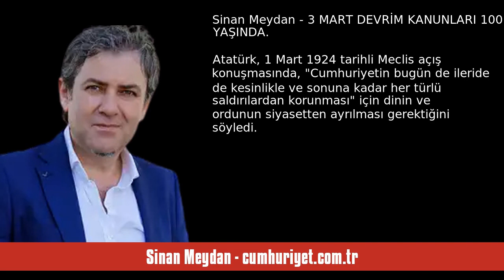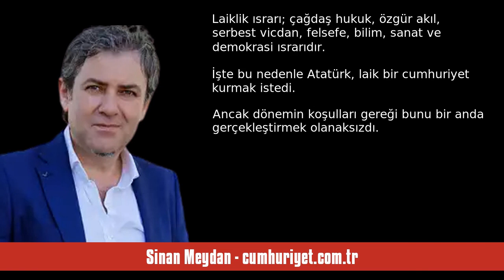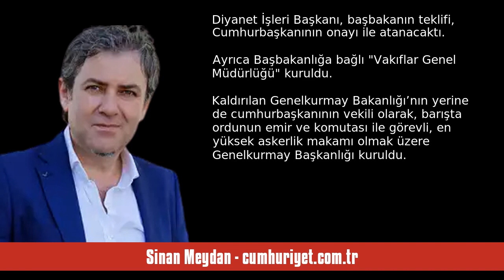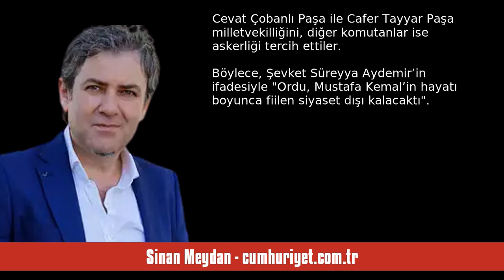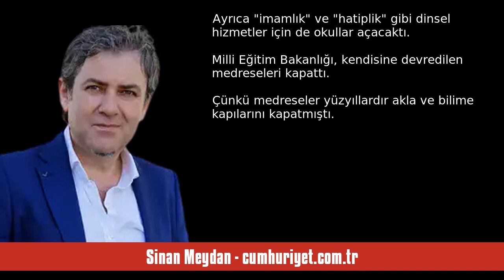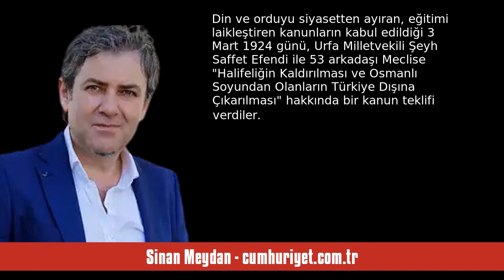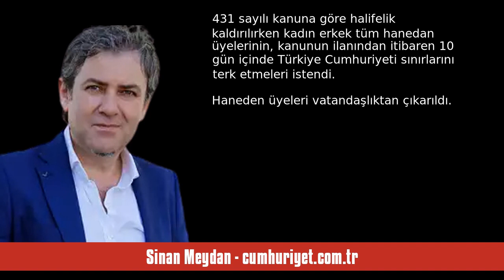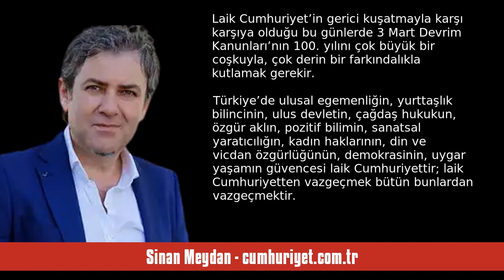SİNAN MEYDAN: 3 MART DEVRİM KANUNLARI 100 YAŞINDA - SESLİ KÖŞE YAZISI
Sinan Meydan - cumhuriyet.com.tr - 3 MART DEVRİM KANUNLARI 100 YAŞINDA - 28 Şubat 2024 tarihli yazısının seslendirmesi

"Atatürk, 1 Mart 1924 tarihli Meclis açış konuşmasında, “Cumhuriyetin bugün de ileride de kesinlikle ve sonuna kadar her türlü saldırılardan korunması” için dinin ve ordunun siyasetten ayrılması gerektiğini söyledi. Bu konuşmadan iki gün sonra, 3 Mart 1924 Devrim Kanunları çıkarıldı. Din ve ordu siyasetten ayrıldı. Laik ve demokratik Cumhuriyet yolunda ilk ve en büyük adım atıldı.

Laiklik, devletin değiştirilemeyen din kurallarıyla değil, gerektiğinde değiştirilebilen, insan aklının ve tecrübesi. "